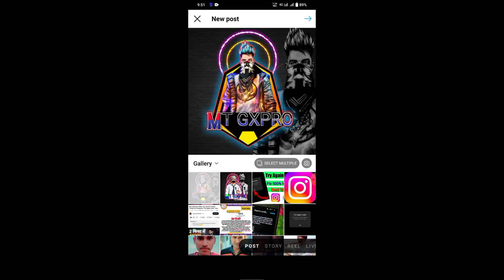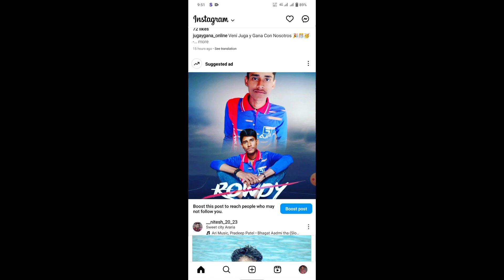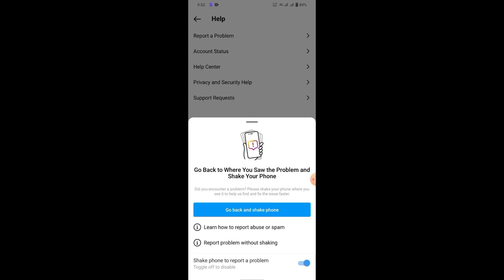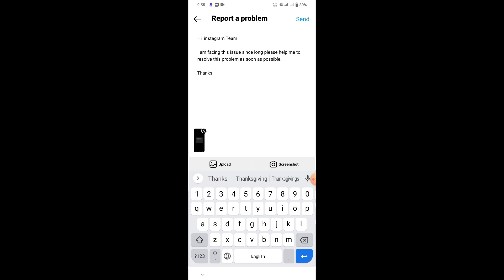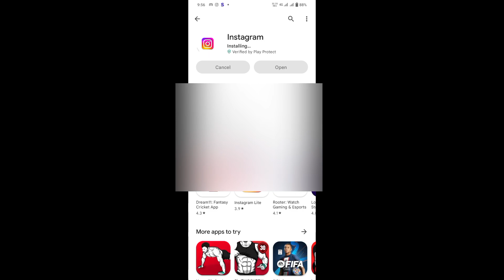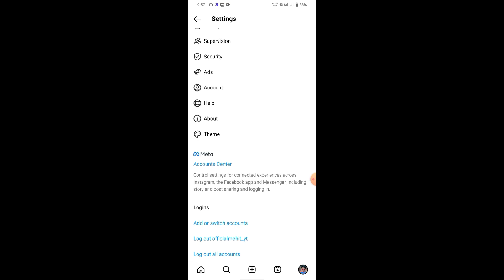HOW TO FIX Try Again Later on Problem Instagram | instagram try again later error Restrict Activity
Insta I'd Name👉 @ mahe_sh5260

Hello Guys 👋
aaj ki is video mein Ham Instagram Try again later problem solve Karne wale Hain is video ko pura dekhna aapki problem solve ho jayegi